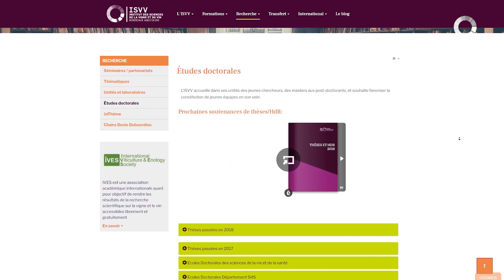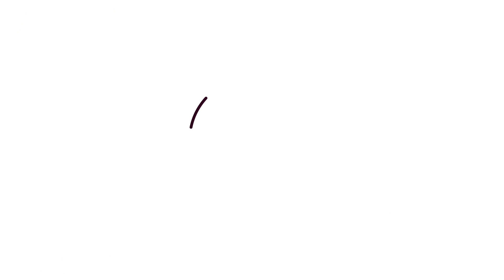Quand Les Vins Font Défaut - De la Sciences dans vos verres 🍷 #1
Certains vins sont considérés comme défectueux, les enseignants de l'ISVV vous expliquent pourquoi.